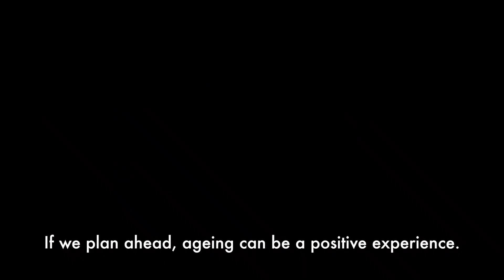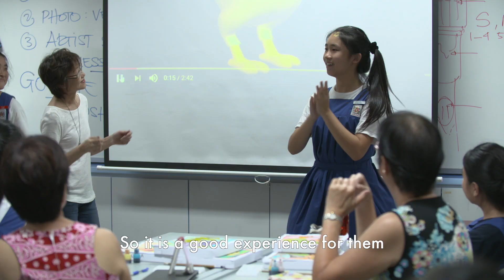Intergenerational Learning Programme (ILP)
The ILP aims to encourage intergenerational bonding by matching youths and seniors in a group learning environment.